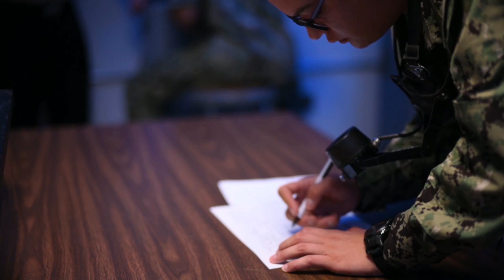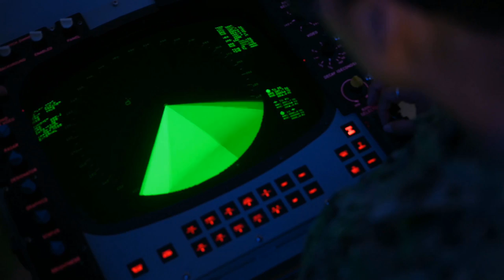USN Operations Specialist "A" School • Tough Instructors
U.S. Navy Operations Specialist "A" School is a 10 week enlisted course located at the Naval Training Center (NTC) Great Lakes, Illinois. Filmed on August 1, 2019.
Film Credits: Video by Petty Officer 3rd Class Joshua DuFrane, Defense Media Activity-Navy Production